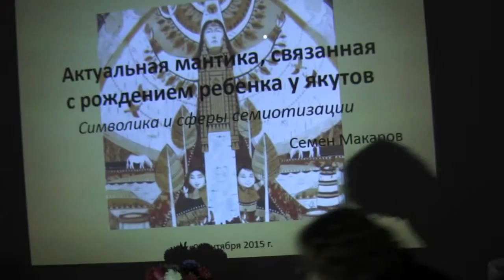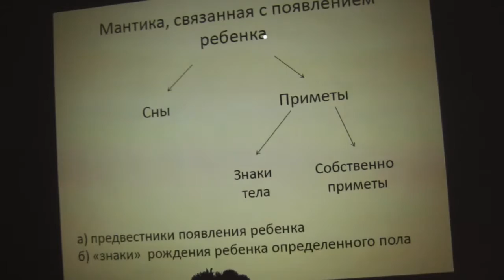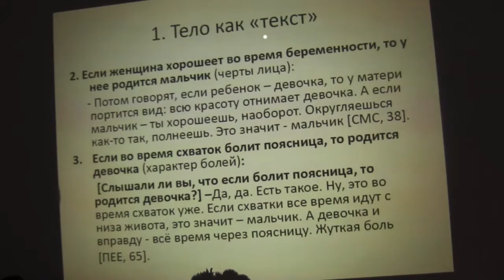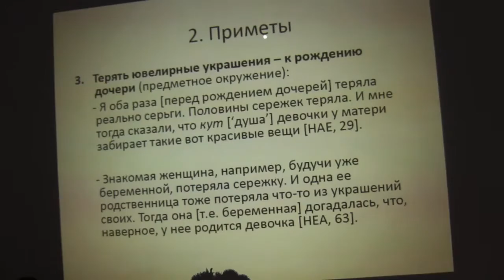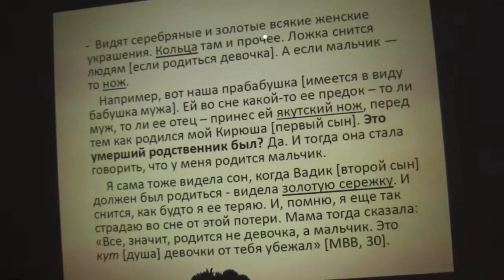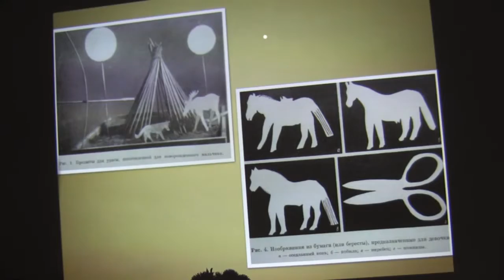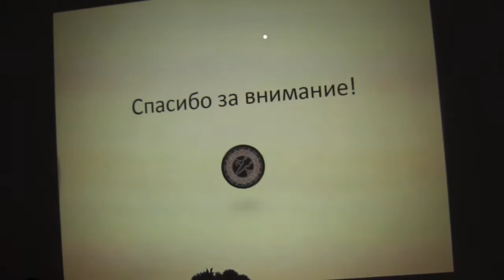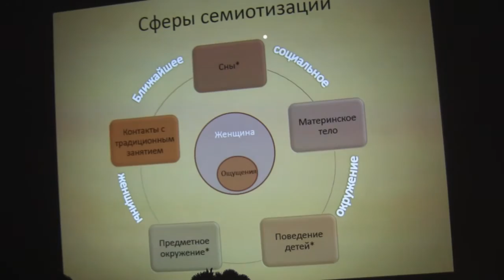2015 09 09 Чт памяти Е С Новик С С Макаров